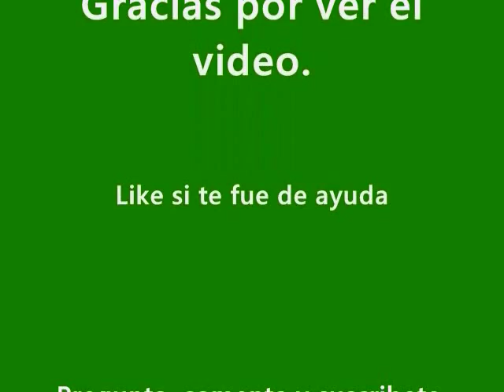Como cambiar la pantalla táctil y lcd del Alcatel One Touch Pop C5 (screen replacement) 2da. Parte.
Saludos a todos! Segunda parte del video del cambio de la pantalla táctil (touch screen) y lcd Alcatel One Touch Pop C5 (6036A). Aqui procedo a instalar las pantallas y armar el celular.
Nota: En caso de solo cambiar el táctil (touch screen) no es necesario quitar el lcd, esto es solo cuando ambos están rotos y se consiguen por separado.
(Perdón por la calidad del video, cambie la rom del celular y no me funcionaba el auto zoom)